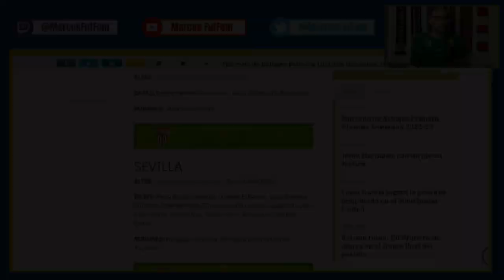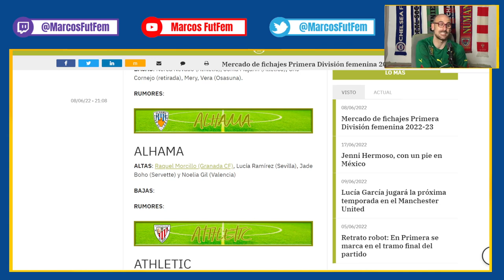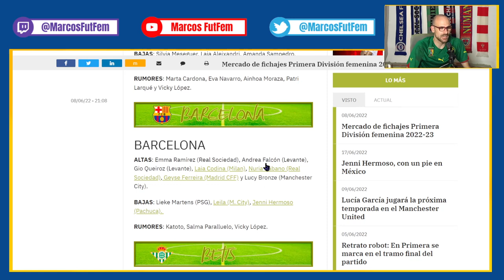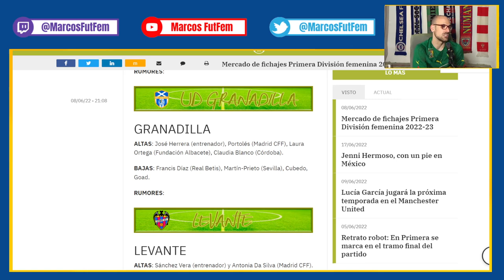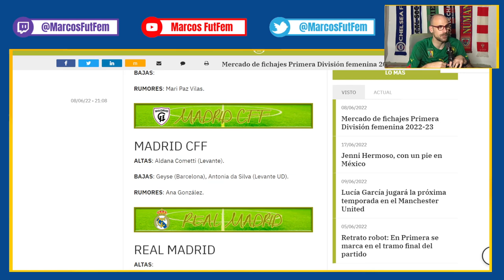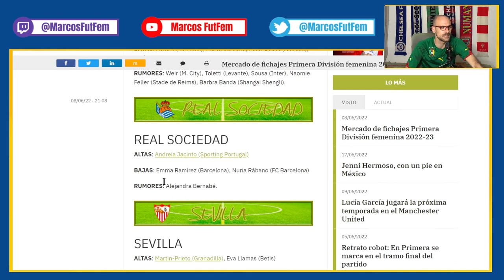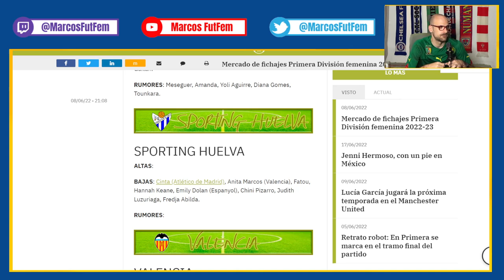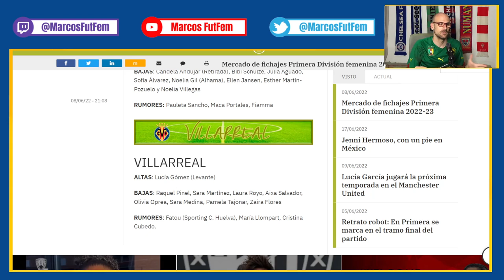TODOS LOS FICHAJES de la PRIMERA IBERDROLA | Martín Prieto al Sevilla, Ana Marcos al Valencia...